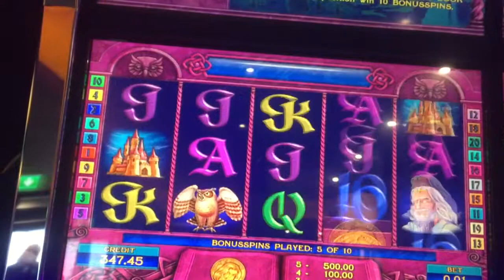Book of fortune £2 stake more bonus spins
Different machine